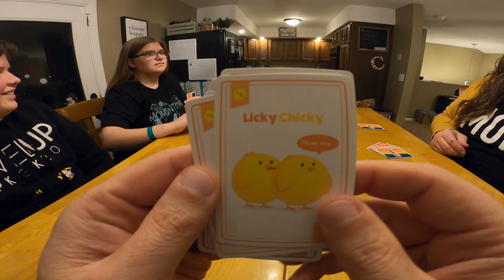Family Game Time!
Having fun is one of the hallmarks of our family, and we LOVE playing games.  It's a bonus when we get to throw things at each other.  Watch us learn, and play the new game, "Throw Throw Burrito!"